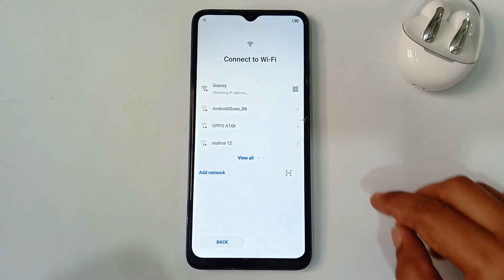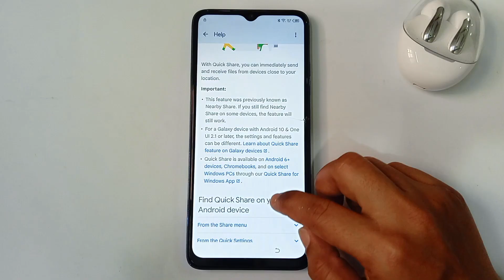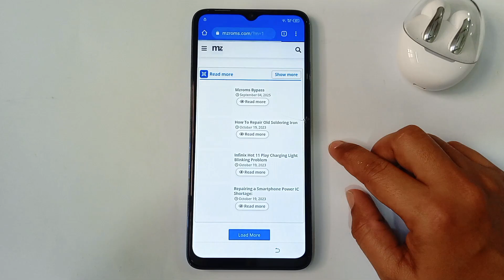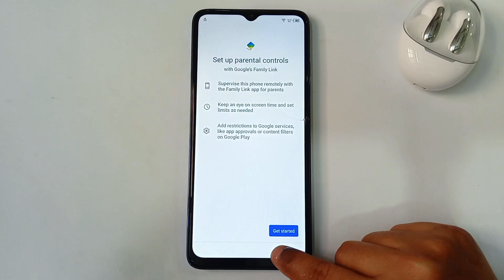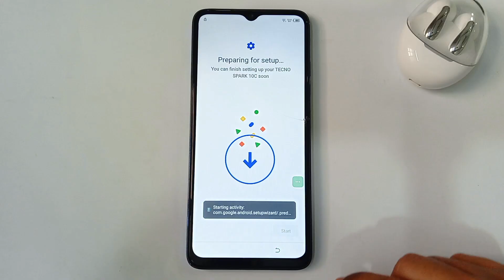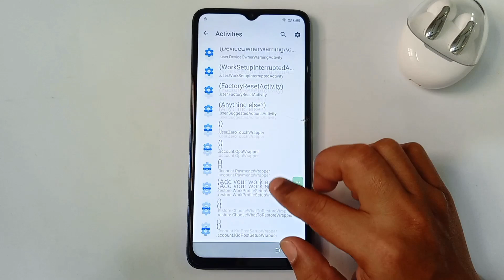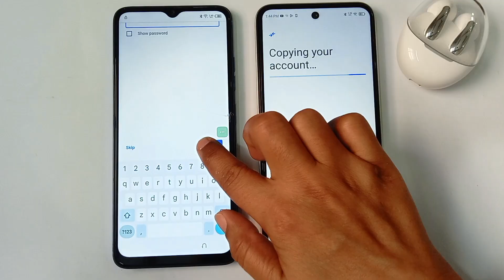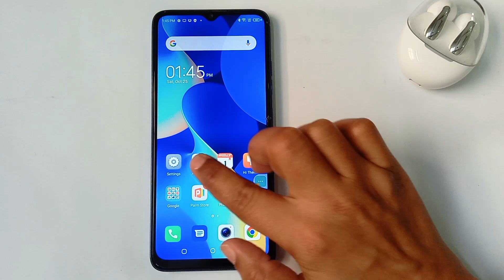Tecno POP 7 (BF6) Frp Bypass 2025 | Apps Not Working | Share Article Not Working Android 12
Tecno POP 7 (BF6) Frp Bypass Android 12 Without PC | Apps Not Working | Share Article Not Working

Related Searches🔎 : 👇

tecno android 12 google account bypass share method not working
tecno pop 7 frp bypass share article not working
tecno pop 7 frp bypass without x-share app
tecno pop 7 google/frp bypass new method
tecno android 12 frp unlock apps not working
tecno pop 7 frp bypass settings not open
tecno pop 7 frp bypass youtube update problem
tecno pop 7 new update frp bypass without frp tool
tecno pop 7 google frp unlock settings not opening
tecno spark 10c frp bypass youtube update problem
tecno spark 10c frp bypass 2025 new solution
tecno spark 10c frp bypass apps not working
tecno android 12 frp bypass 2025 share article not working